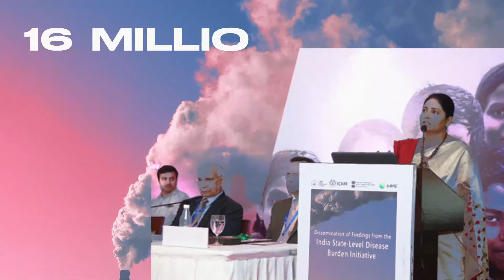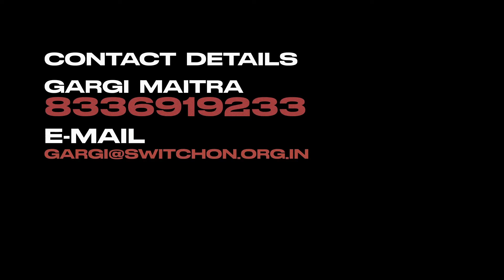Clean Air Medical Student Ambassador Program 2022 - 2023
On 4th February 22, SwitchON Foundation celebrated World Cancer Day through a  Webinar on the topic ‘Carcinogenic and Other Health Impacts of Air Pollution' and by launching The Clean Air Medical Student Ambassador Program in West Bengal and Jharkhand.  To empower Future Medical Practitioners to take up action against the biggest threat to health in coming times.
These Practitioners will learn about the issues and spread the vital information for a necessary policy or citizen habit changes.

Medical Students who are keen and inspired to take action on air pollution can apply for this program. Last date of Application: 25th February 2022.